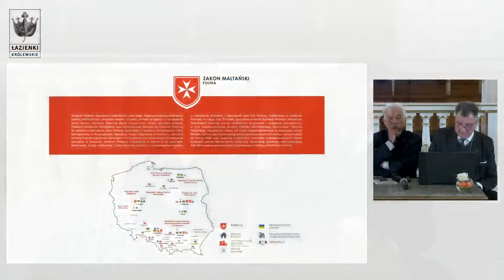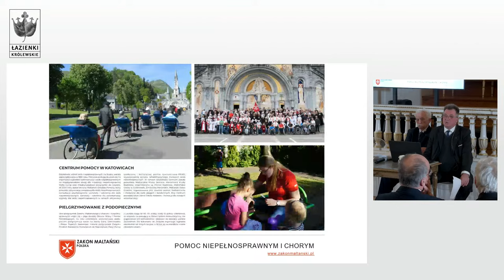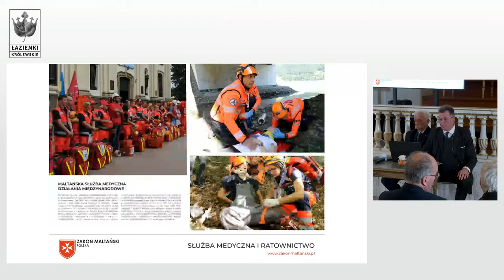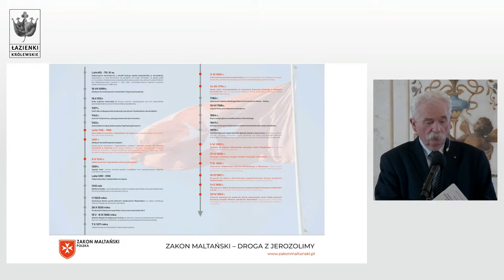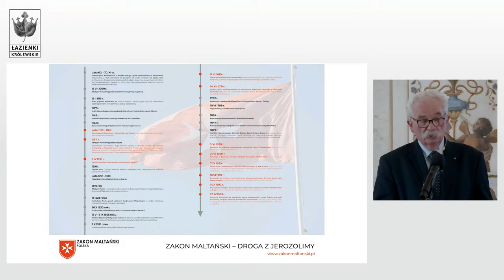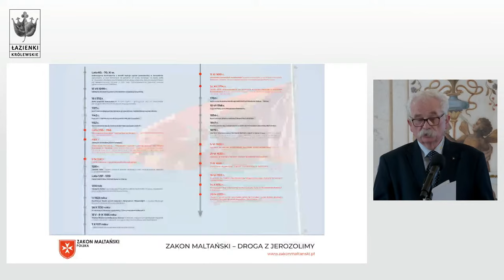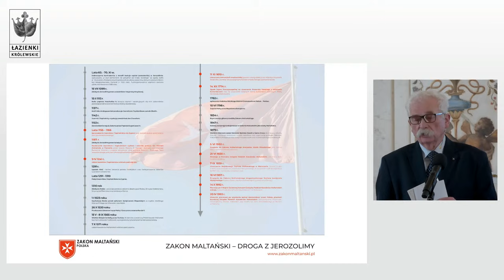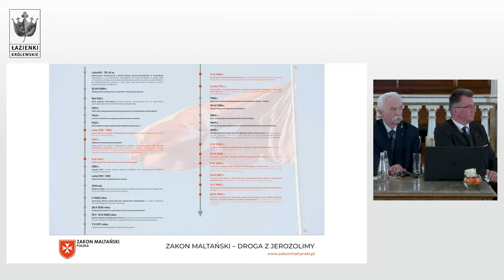"Zakon Maltański – historia i teraźniejszość" - wykład Związku Polskich Kawalerów Maltańskich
Zapraszamy na wykład 𝙕𝙖𝙠𝙤𝙣 𝙈𝙖𝙡𝙩𝙖𝙣́𝙨𝙠𝙞 – 𝙝𝙞𝙨𝙩𝙤𝙧𝙞𝙖 𝙞 𝙩𝙚𝙧𝙖𝙯́𝙣𝙞𝙚𝙟𝙨𝙯𝙤𝙨́𝙘́. Przedstawiciele Związku Polskich Kawalerów Maltańskich opowiedzą o historii Zakonu Maltańskiego, a zwłaszcza jego działalności szpitalniczej i militarnej. Usłyszymy też o pozycji Zakonu w świecie oraz o jego dzisiejszej działalności charytatywnej w Polsce i Ukrainie.

💁‍♂️ Wystąpią:
Jacek Tarnowski - Prezydent Związku Polskich Kawalerów Maltańskich
Dr Maciej Koszutski - II Wiceprezydent Związku Polskich Kawalerów Maltańskich

Wykład towarzyszy:
▶ wystawie czasowej "Mattia Preti. Odkrywając barokowe tajemnice Malty" w Podchorążówce
▶ oraz wystawie plenerowej "Zakon Maltański w Polsce. Obrona Wiary i Pomoc Potrzebującym" w al. Ujazdowskich

Wykład odbywa się w Pałacu na Wyspie w Muzeum Łazienki Królewskie 17 stycznia 2024 r.

Jacek Tarnowski - prezydent Związku Polskich Kawalerów Maltańskich, prezes Zarządu Fundacji Polskich Kawalerów Maltańskich Pomoc Maltańska w Warszawie od 2013 r. Członek Związku Polskich Kawalerów Maltańskich od 1997. Pracował w biurze zagranicznym KK NSZZ Solidarność. Był asystentem wiceprzewodniczącego Senackiej Komisji Spraw Zagranicznych. Twórca, założyciel, dyrektor Radia Plus Gdańsk. Wieloletni Konsul Honorowy Republiki Francuskiej w Trójmieście, radny Miasta Sopotu, twórca i prezes Pomorskiego Funduszu Pożyczkowego w Pomorskiem, szef Gabinetu Premiera RP. Doradca wielu zarządów firm, członek rad nadzorczych. Właściciel firmy doradczej. Odznaczony francuskim Krzyżem Zasługi i polskim srebrnym Krzyżem Zasługi.

Maciej Koszutski - II wiceprezydent Związku Polskich Kawalerów Maltańskich, doktor nauk medycznych, chirurg. Członek ZPKM od 1995 r., obecnie Kawaler Wielkiego Krzyża Honoru i Dewocji w Posłuszeństwie. Wieloletni wolontariusz w Specjalistycznej Przychodni Onkologicznej w Poznaniu. Dyrektor zarządu Fundacji Związku Polskich Kawalerów Maltańskich w Poznaniu. I wiceprezydent Zarządu Związku Polskich Kawalerów Maltańskich w latach 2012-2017. Członek Komisji Badawczej Związku Polskich Kawalerów Maltańskich od 2017 r. Organizator konferencji naukowych o Zakonie Maltańskim.